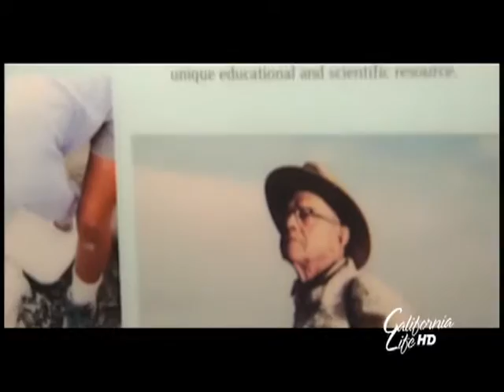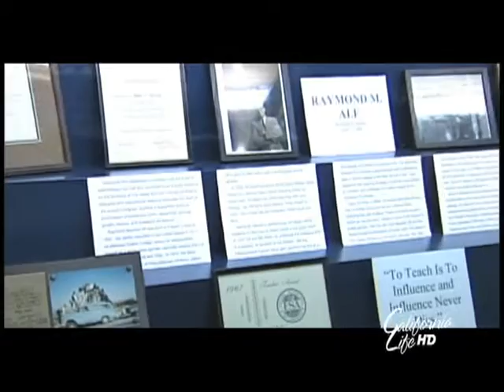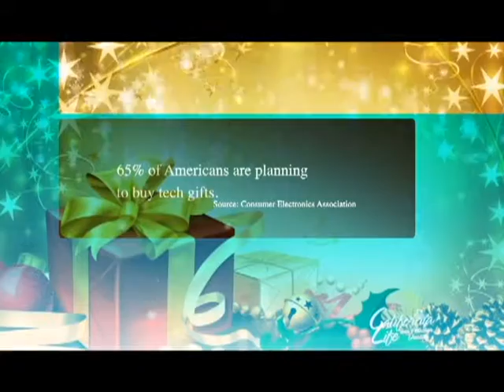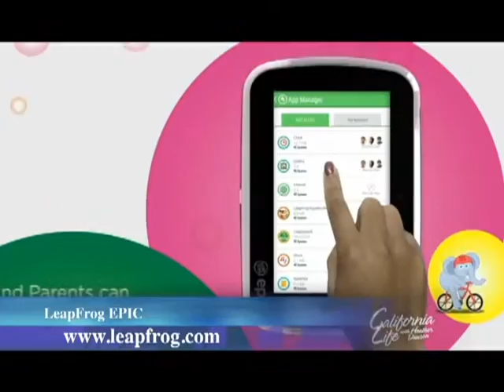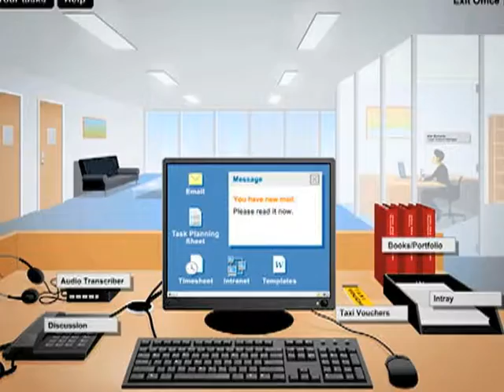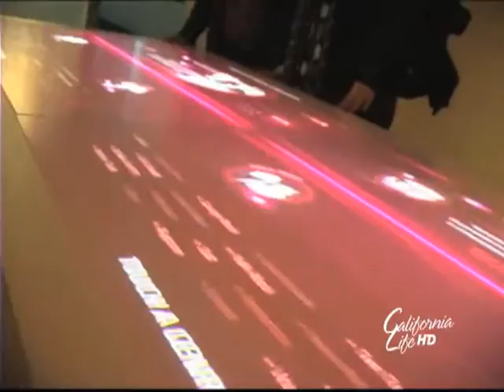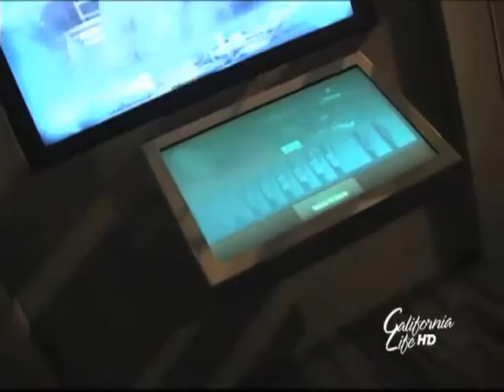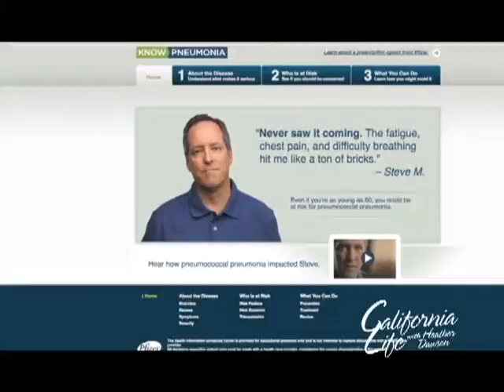California Life HD | Episode 330: Dinosaur Bones, The Grammy Museum & Hot Tech Gifts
On this episode of California Life with Heather Dawson ~ we take you to the high school campus in Claremont where you can see dinosaurs! (Or their fossils, anyway!)

Then, we'll show you how The Grammy Museum is using music to inspire students' creativity and critical thinking.

Plus, the holidays are right around the corner! And from the hottest tech gifts of the season, to the best tools to make your Thanksgiving feast, we've got you covered.